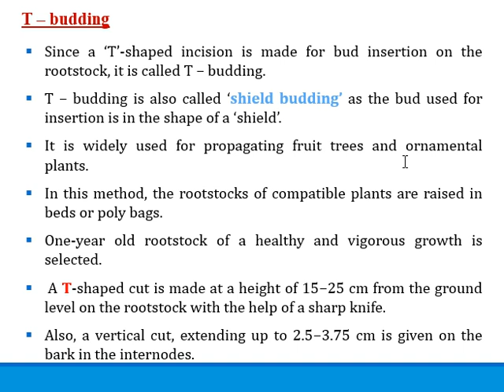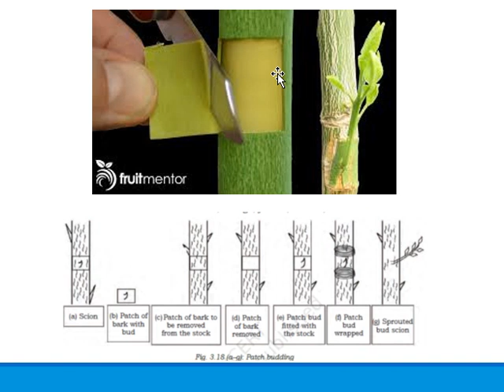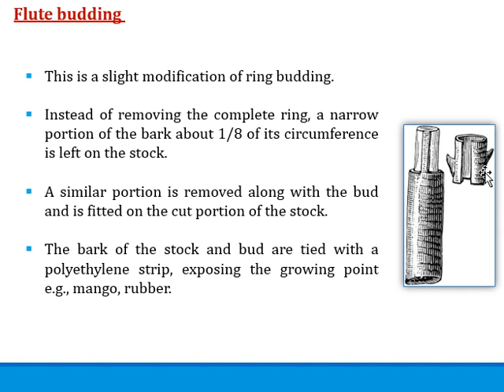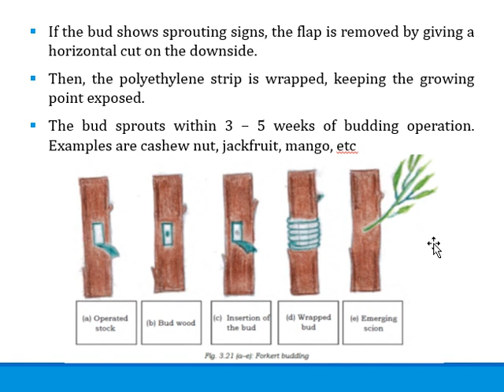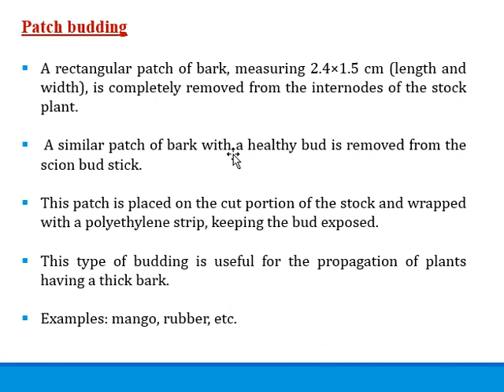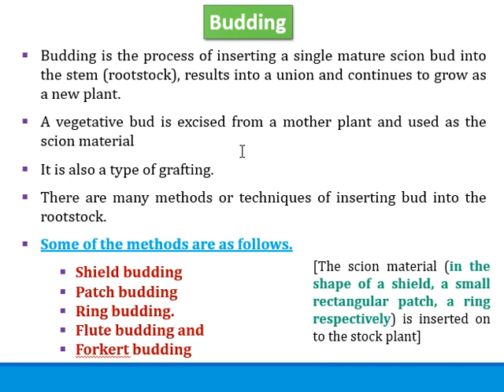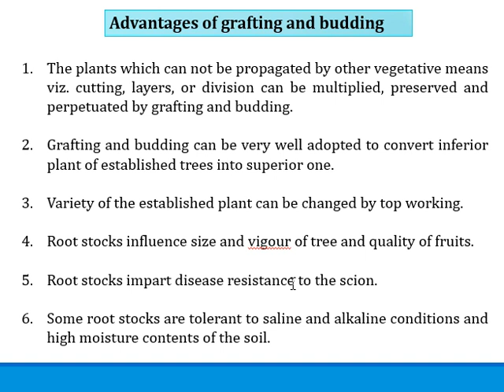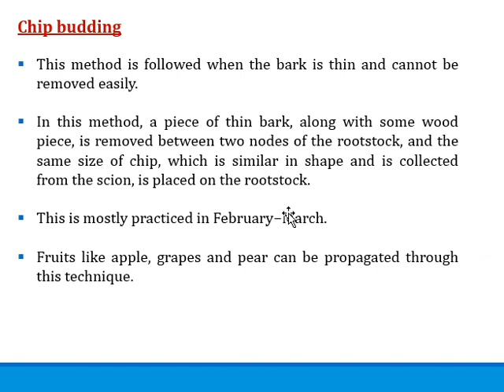Artificial Propagation Budding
Exclusively for our MSc Botany students (SNM College Maliankara)